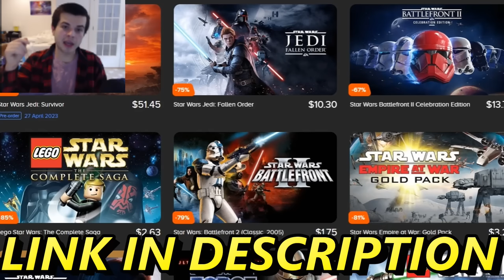Every Fantasy Army BATTLE ROYALE! - UEBS 2 Ultimate Epic Battle Simulator 2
Every Fantasy Army including Warhammer 40k, Star Wars, LEGO, and Lord of the Rings Armies are fighting in a massive Battle Royale Arena Battle amongst themselves! This was made using the new UEBS 2 Mods for Ultimate Epic Battle Simulator 2 or UEBS2.